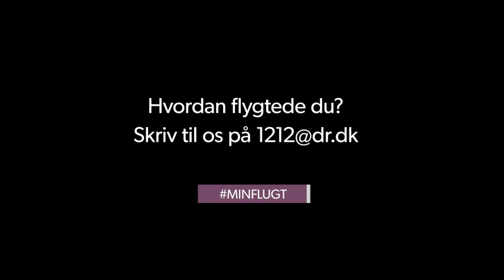Trommeslageren i L.I.G.A. flygtede fra Irak med familien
- Min far forsøgte at flygte seks gange. Hver gang blev han fanget, tortureret og smidt tilbage, siger Ihan Haydar.

Musikeren var blot 10 år gammel, da hendes familie flygtede fra det krigsramte Irak i 2003.

DR har i de kommende dage et særligt fokus på flygtningesituationen i Danmark og i resten af verden. I den forbindelse har vi bedt flygtninge fortælle historien om, hvordan de kom til Danmark.

Hvis du er flygtet til Danmark, hører vi gerne din historie.